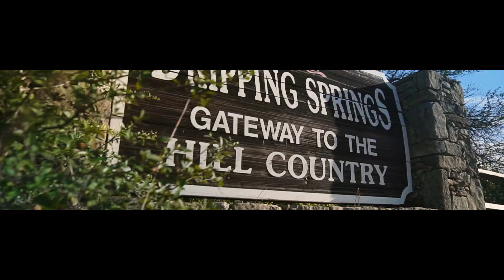Celebrate Media Group - Need Results?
Video marketing that gets results. That's what we're all about. Find out more at CelebrateMediaGroup.com.